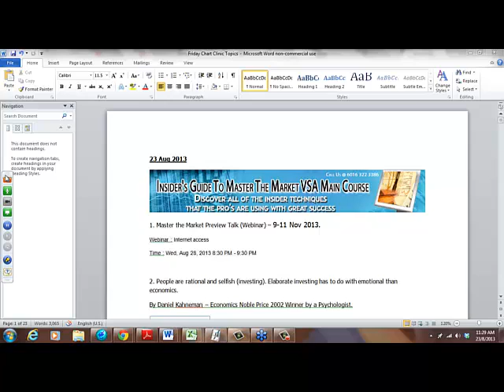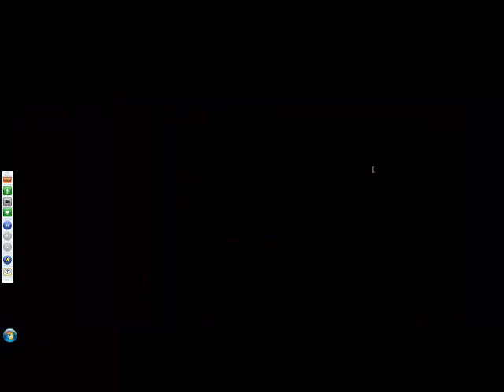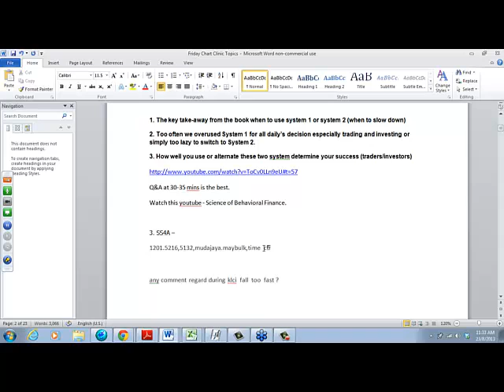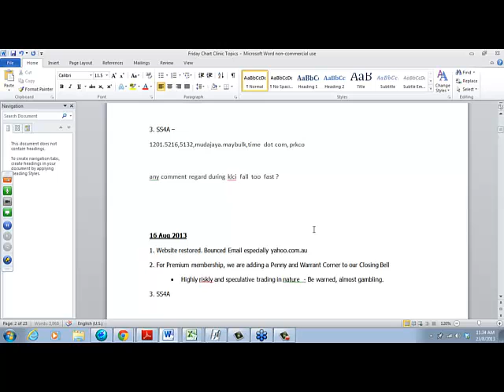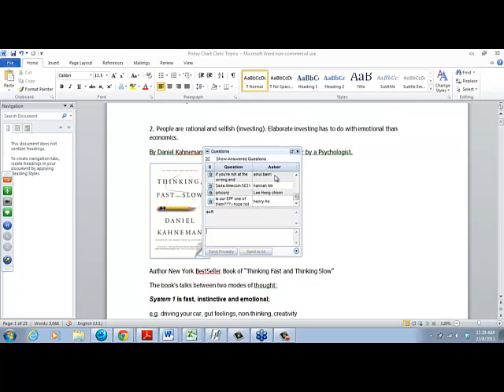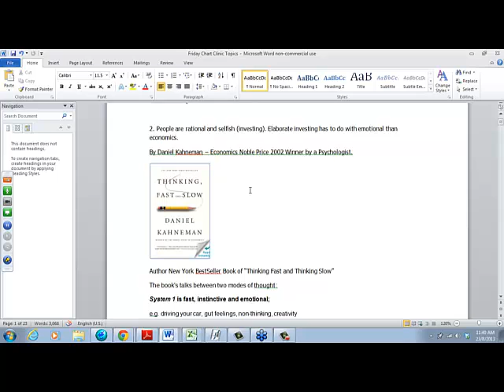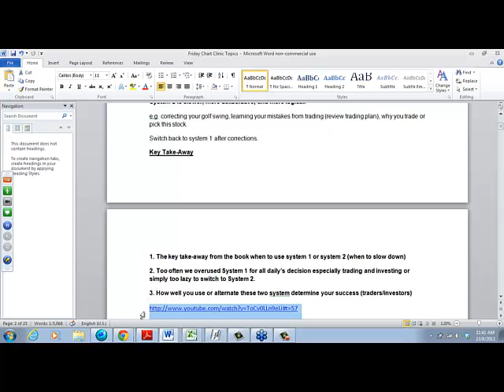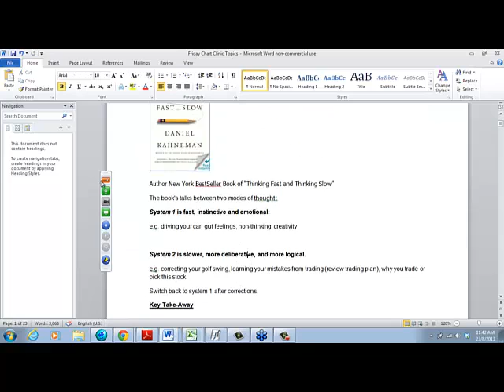Snippet Friday Chart Clinic - 23 Aug 2013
Here is the presenter, Mr. Martin Wong, Editor of TradersTruthRevealed.Com & Wwealth.my analyzes selected stocks in the Bursa Malaysia stock exchange as these stocks were submitted by readers/subscribers from the popular investment/trading website in KLSE.

You can submit your stocks to be analysis -- Submit A Stock 4 Analyse.